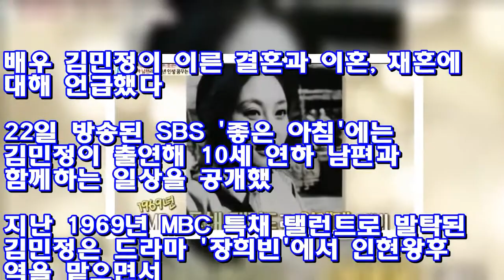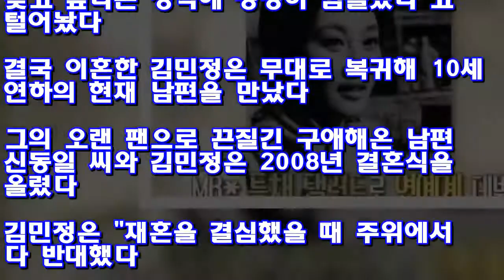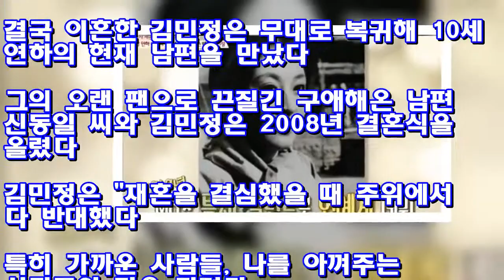김민정 “재혼 결심했을 때 주위에서 다 반대” 고백 ♥ Korea news 24h